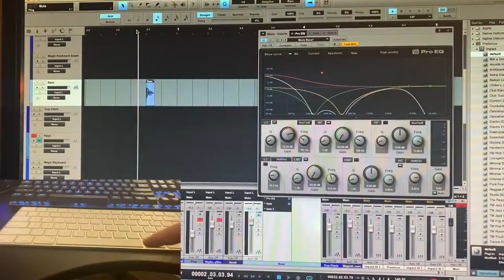ADP (A Desktop Performance) - Sample Beat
A Desktop Performance